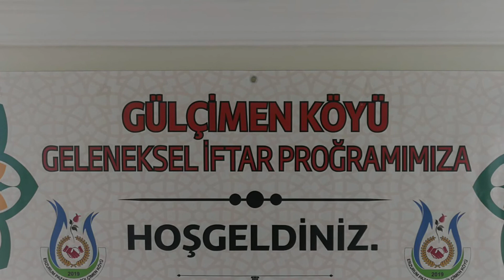Gülçimen köyü pazaryolu erzurum cemal Tuzcuoğlu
Gülçimen köyü geneleksel iftar yemegi